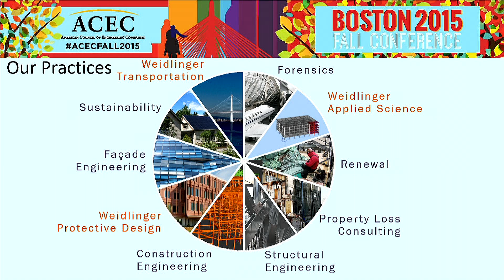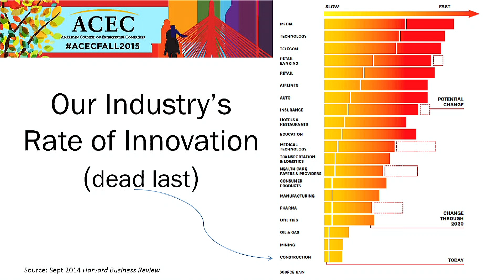Tom Scarangello Thornton Tomasetti